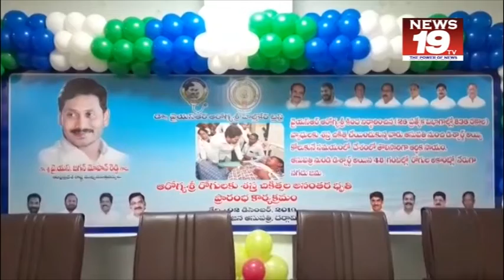సమస్యలను పరిష్కరించడంలో మాకంటే ముందుగా కలెక్టర్ ఆకాన్నికి ఎత్తిన కోటంరెడ్డి శ్రీధర్ రెడ్డి nellore